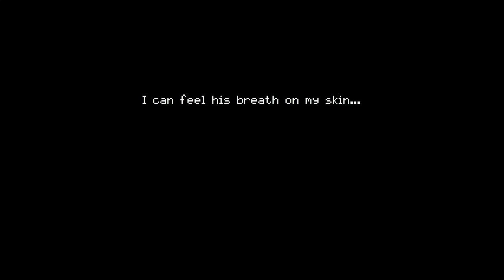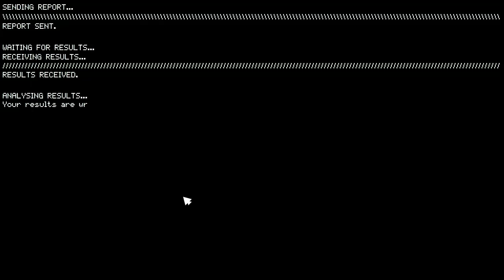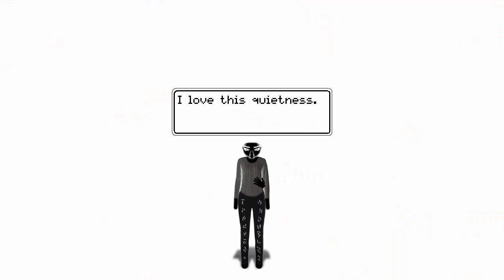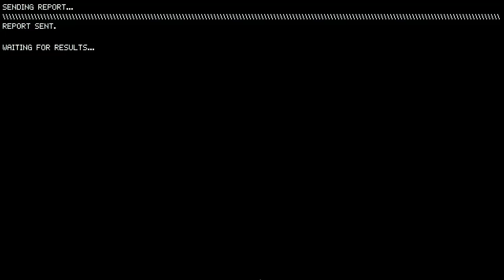Cali Plays: Sealess Mother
Once again, apologies if I've butchered the name pronunciation. This one was a little confusing for me, but I enjoyed it nevertheless.

Sealess Mother is a harsh dive into a horror story of seemingly uncertain contours.

Your personal experience is of the utmost importance.
So, you'd rather play this game without any beforehand knowledge about it.

If you like weird experiences with strong horror undertones, then Sealess Mother is the game for you.